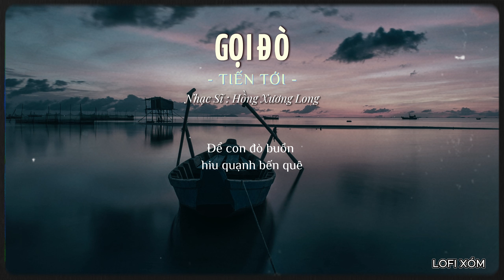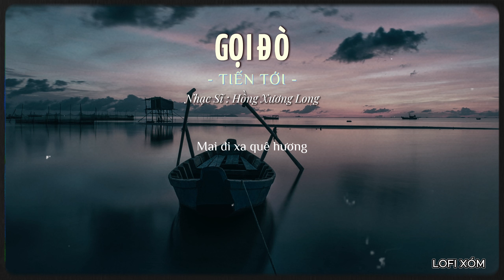GỌI ĐÒ - TIẾN TỚI ( Lofi Ver. ) Đò ơi ai đưa tôi qua đò chiều ....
GỌI ĐÒ - TIẾN TỚI
Nhạc sĩ : Hồng Xương Long
© Bản quyền thuộc về Lofi Xóm
Các bạn thấy hay đừng quên (Like - Chia Sẻ - Bình Luận) để ủng hộ mình nhé !
CHÚC CÁC BẠN CÓ NHỮNG GIÂY PHÚT NGHE NHẠC VẺ !